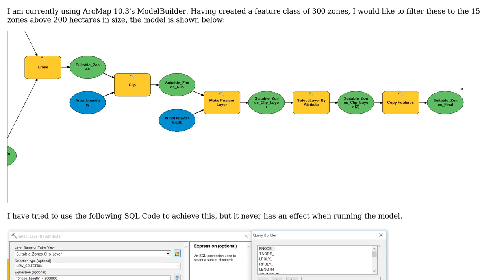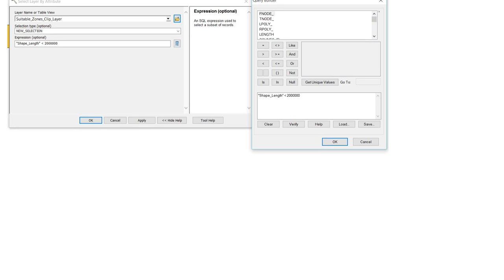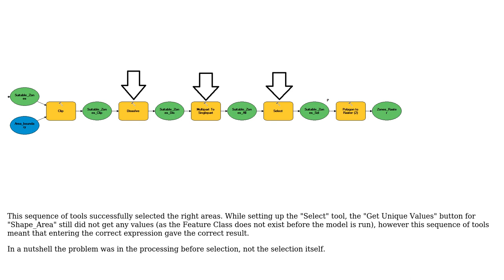GIS: Select Layer By Attribute: SQL Expression using ArcGIS ModelBuilder?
With thanks & praise to God, and with thanks to the many people who have made this project possible! You are responsible for your own actions.